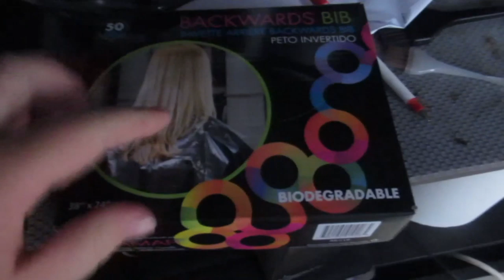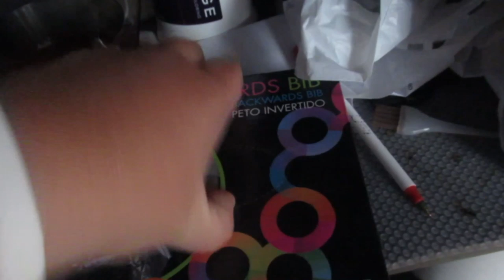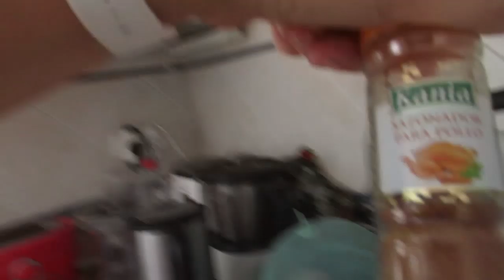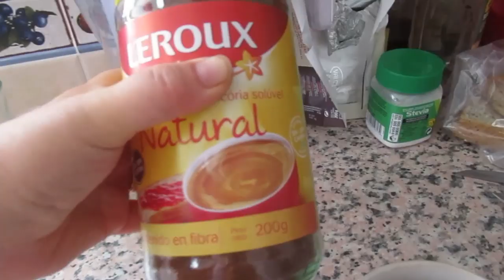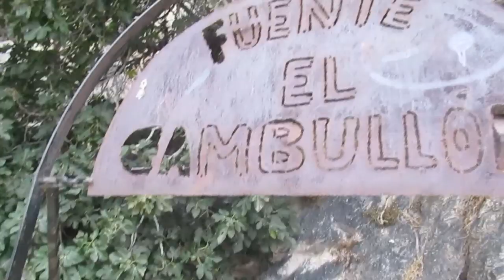Муж попал в аварию. Суперпарковщица . Набережная. ИСПАНИЯ Влог